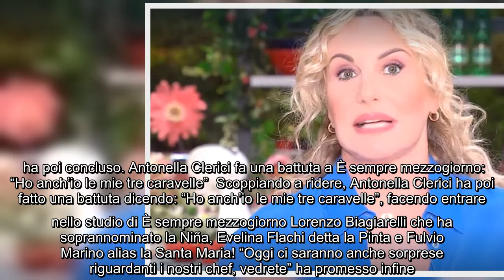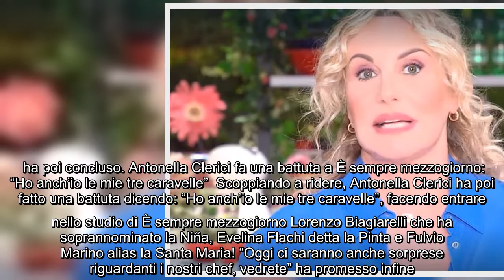È sempre mezzogiorno, Antonella Clerici all'inizio della diretta: "Quella di oggi è una bella giorna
È sempre mezzogiorno, Antonella Clerici all'inizio della diretta: "Quella di oggi è una bella giornata" Come fa spesso, anche oggi, martedì 12 ottobre